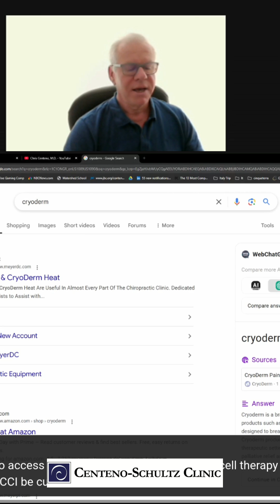IV or Blind Neck Stem Cell Injections for CCI: Is It Worth the Hype?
We delve into the complexities of IV or blind stem cell therapy injections for Craniocervical Instability (CCI). We discuss the critical factors beyond the treatment itself, emphasizing proper injection techniques for effective outcomes and how to navigate medical options.